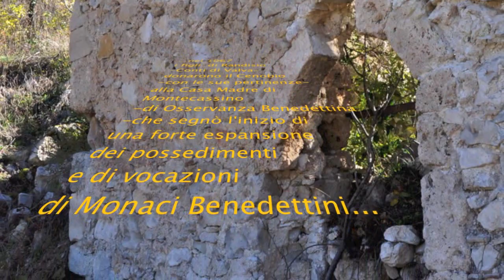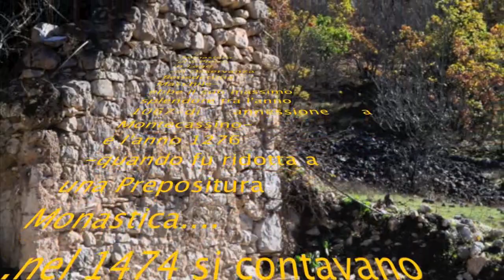San Pietro in Lago-Villalago (AQ)-Ruderi del Monastero (X sec.)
A  Ovest di Monte della Rovere,del Gruppo Genzana,a quota 1010 di
Lesche Lunghe e a un miglio da Villalago (AQ)-i ruderi di un antico
Monastero Benedettino del X sec.sono giunti ai nostri giorni-a
testimoniare la presenza sul territorio  d' Abruzzo di un Cenobio
Medievale di osservaza Benedettina,fondato da San Domenico.